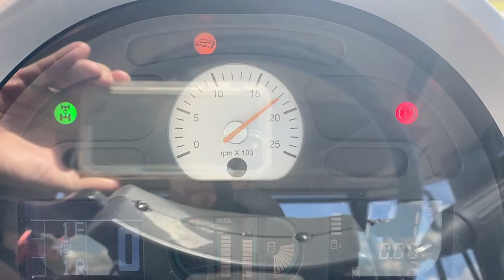2018 FAE MTM225 For Sale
2011 CAT CHALLENGER MT675C WITH FAE 2018 MTM-225 SHREDDER